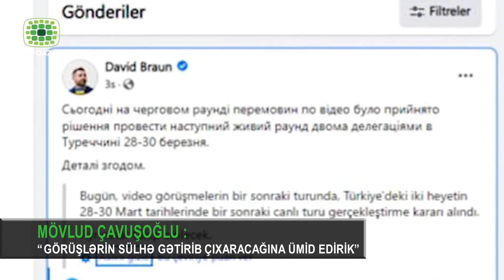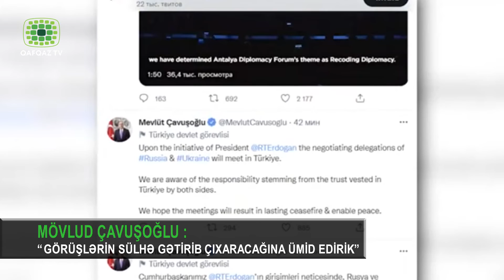UKRAYNA-RUSİYA GÖRÜŞÜ TÜRKİYƏDƏ KEÇİRİLƏCƏK - Rusiya Ukrayna Türkiyə AnarƏliyev####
Rusiya ilə Ukrayna arasındakı növbəti danışıqlar Türkiyədə baş tutacaq. Bu barədə Ukrayna nümayəndə heyətinin üzvi David Araxamiya Facebook hesabında bildirib.